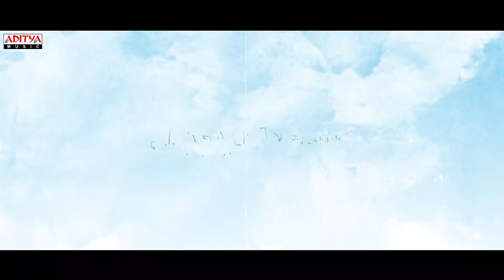Raa Silaka Lyrical Song | Intinti Ramayanam Songs| Rahul, Navya | Kalyani Malik | Suresh |ahastudios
Watch & Enjoy Raa Silaka Lyrical Song From The Movie Intinti Ramayanam.

Movie: Intinti Ramayanam
Song : Raa Silaka
Lyrics: Kasarla Shyam
Singers: Deepu,vaishnavi Kovvuri
Flute: Ravi Shankar
Violin: Sandilya Pisapati
Mixing And Mastered: Vinay Kumar,
Lyrical Video Edit By : Lokesh Kumar Kadali(Creative Crew Studios)

Cast: Naresh Vijaya Krishna, Rahul Ramakrishna, Navya Swamy, Surabhi Prabhavathi, Gangavva, Anji Mama, Anji, Chevella Ravi, Jeevan, Stephen Madhu

S Naga Vamsi Presents & Maruthi Team
Production House: Ivy Production
Producers:venkat Uppaturi, Gopichand Innamuri
Story-Dilogues-Screenplay-Direction : Suresh Naredla
Editor: S.B Uddhav
Cinematography: P.C Mouli
Production Designer: Sripal Macharala
PRO: Lakshmi Venugopal
Audio On : Aditya Music